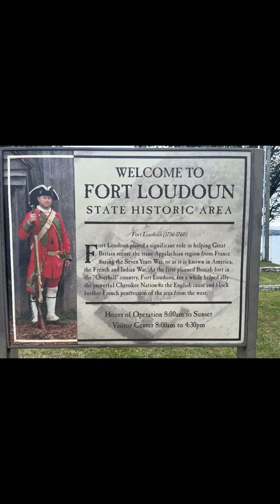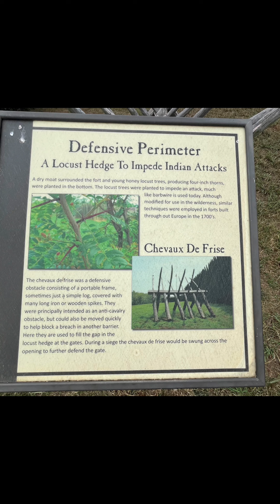Fort Loudoun State Historic Park